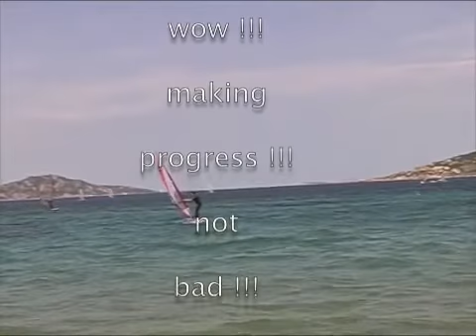Mass & Kinga Surfen auf Sardinien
First Steps